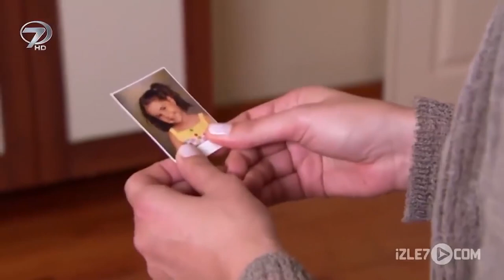Sütü Bozuk - Kanal 7 TV Filmi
Handan ve Hakan’ın çeşitli nedenlerden dolayı çocuğu olmaz. Bu yüzden yıllar önce Zeynep’i evlatlık edinirler. Handan ile Hakan yıllar sonra istedikleri olur ve çocuk sahibi olurlar. Handan öz çocuğu olunca artık, üvey evlat Zeynep’i bir daha evde görmek istemez. Durumu eşi Hakan’a anlatır ama Hakan bunu olgunlukla karşılayarak bunun yanlış bir düşünce olduğunu söyler. Bir türlü anlaşamayan çiftin evlerinde huzurları kaçar. İstediği sonuca ulaşamayan Handan, eşini boşanmayla tehdit eder. Bu ısrarlara ve tehditlere dayanamayan Hakan, Zeynep’i aldıkları kadına tekrar geri teslim eder. Ebe kadın, Zeynep’i alırlarken verdikleri sözü tutmadıkları için Hakan’a kızgındır. Bir süre sonra Handan ile çocuğu kaza geçirir ve bu vahim kazanın sonunda çocuk hayatını kaybeder. Handan iyileşir iyileşmez, yaptığı hatanın farkına varır ve eşi ile birlikte Zeynep’i geri almaya giderler. Fakat köye vardıklarında, karşılaştıkları olayla şok olurlar…
Yönetmen: Betül Durmuş Sevim Senarist: Ahmet Köşeoğlu. Oyuncular: Minanur Kaymaz, Ahu Çat, Alper Üstündağ, Nilay Aydınalp